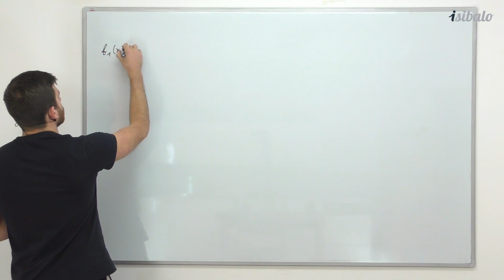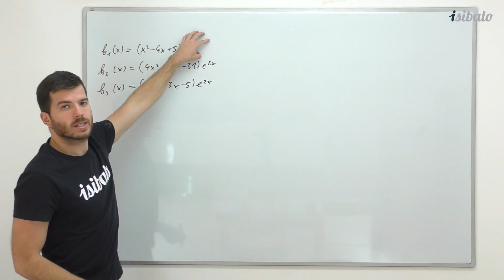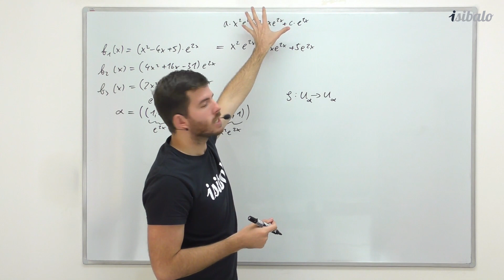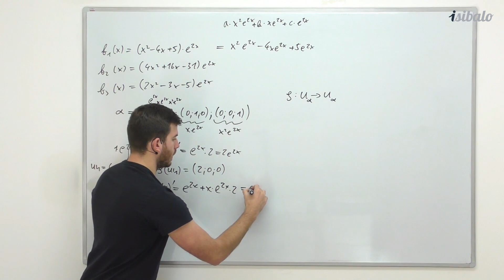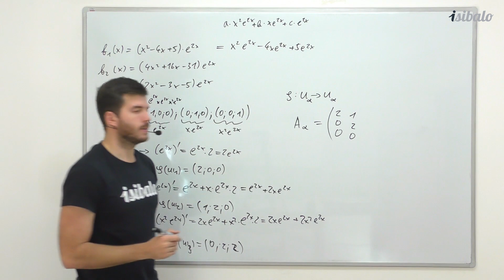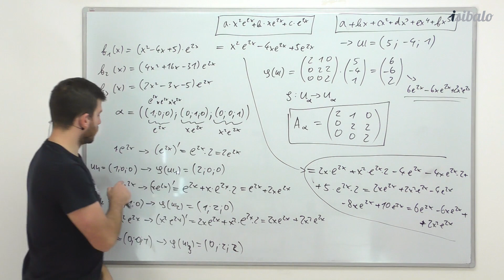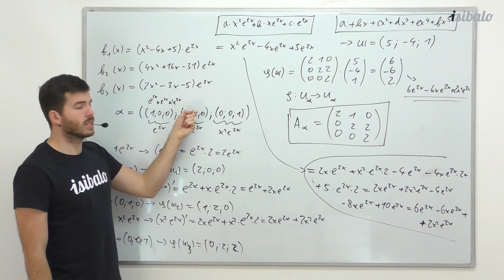34 - Derivace jako zobrazení (MAT - Lineární algebra)